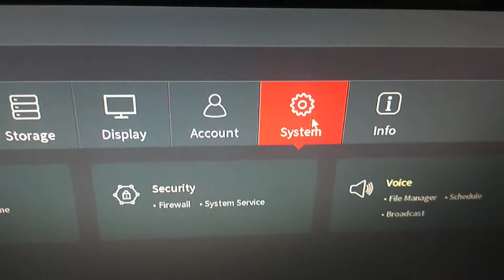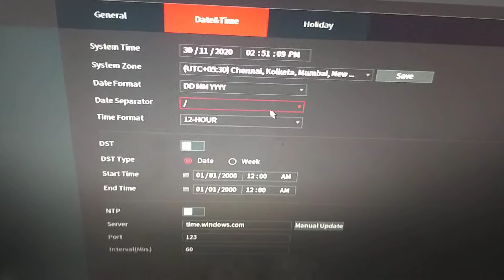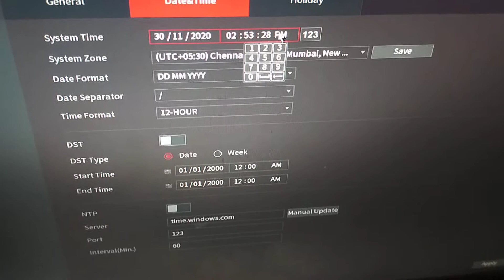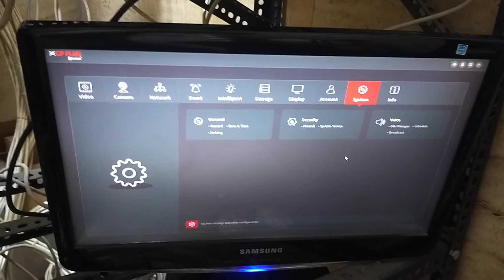How to Change DVR/NVR Date & Time in CP Plus DVR in Hindi/Urdu| Update Date & Time in DVR/NVR 2021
In this video you will learn, how to Change CP Plus DVR/NVR Date & Time?

You will also learn how to change Dahua DVR/NVR date and time?

CP Plus/ Dahua DVR/NVR ka Date & Time kaise change kare.